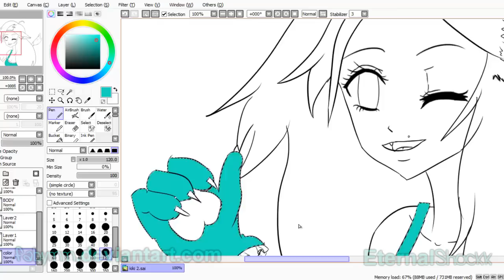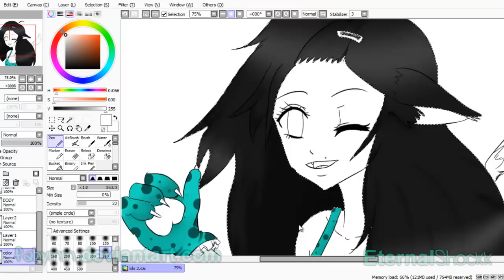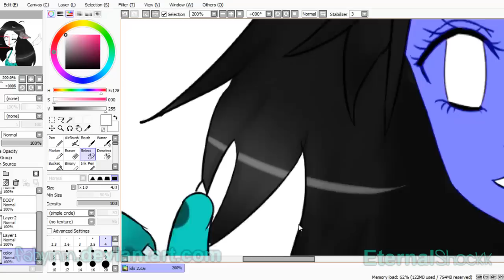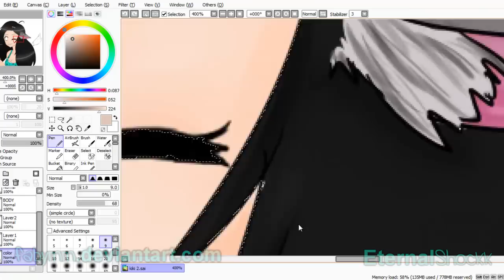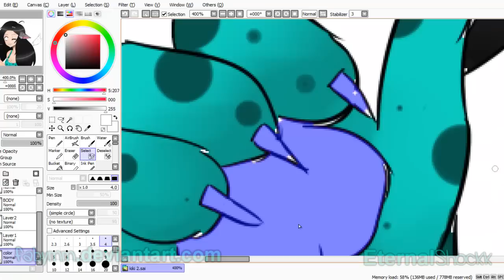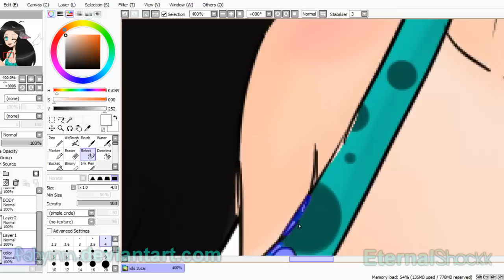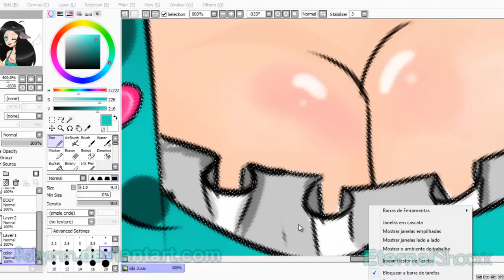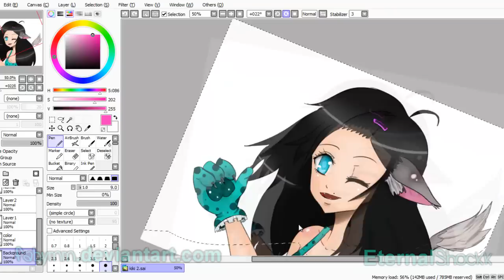Kiki ~ Anime Speed Painting HD [With Nightcore]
Hi guys, this is one my favourite drawings, and I made it for one big, special and SUPER CUTE friend (Kiki). I recorded it because a friend of mine requested it (Roberto (: ), and here it is. :) I posted 3 nightcore musics:

1- Welcome to the club              By: Nightcorization
2- Watch me                                 By: Me
3- Pyromania                                    By: gothicprincess28

So I have some questions:

1. Do you like the lineart?
2. Do you like the coloring?
3. In a scale of 1 to 10, how do you rate my drawing (color and lineart)?
4. Should I make more?

Please awnser this questions. :)

Cheers~